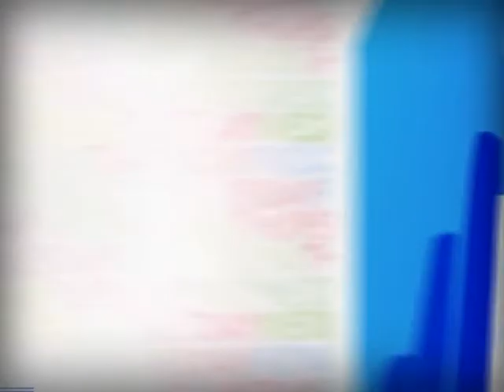Sawasdee Thailand 19 12 56 B5